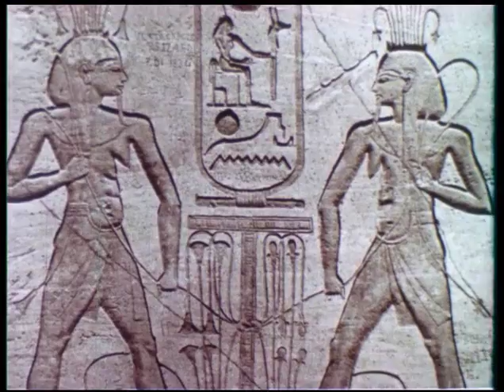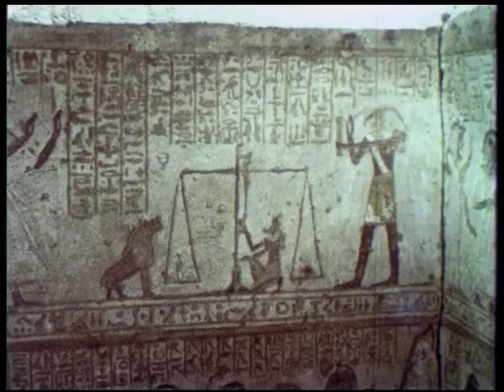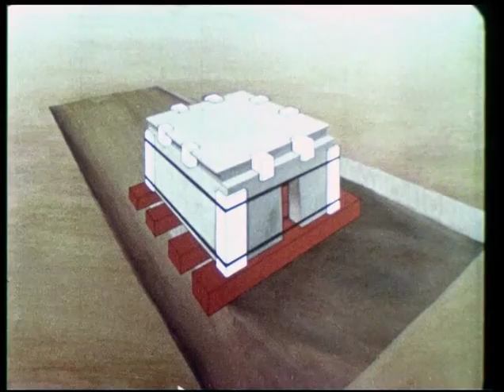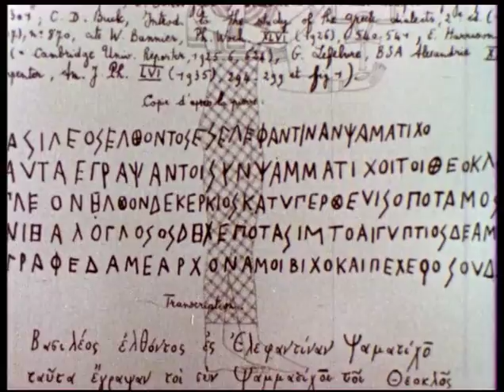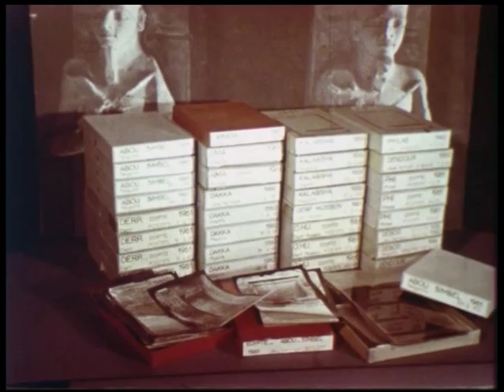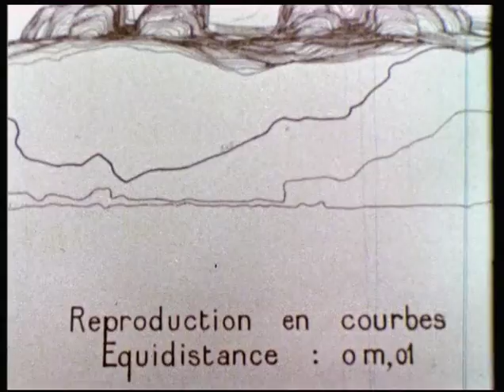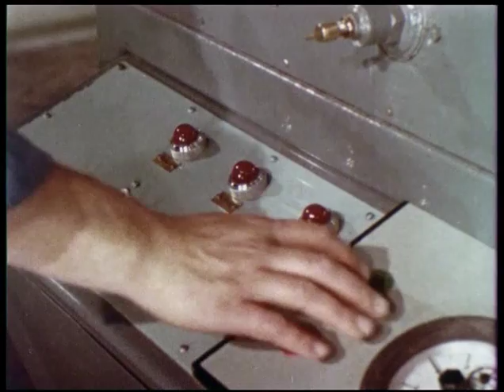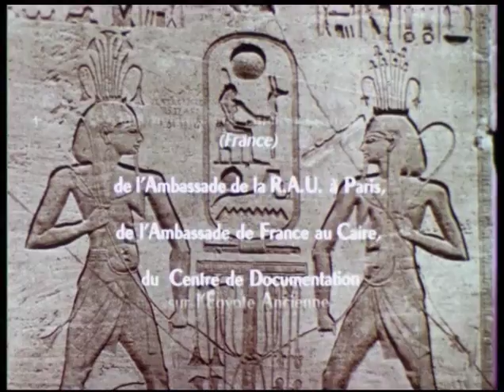Nubie 64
Quelques aspects de la coopération internationale pour la sauvegarde des monuments de la Nubie égyptienne. Images des berges du Nil entre Assouan et Abou Simbel. Déplacement des temples menacés d'inondation par le barrage d'Assouan. Restitution photogrammétrique architecturale en vue de la reproduction des monuments, fresques...
Images et réalisation de Robert Génot, assisté de Jean-Marie Thomas
Commentaire de Christiane Desroches-Noblecourt, dit par Jean-Claude Michel
Conseillers scientifiques : Christiane Desroches-Noblecourt et Gamal Eddine Mouktar
Production de l'IGN,1966